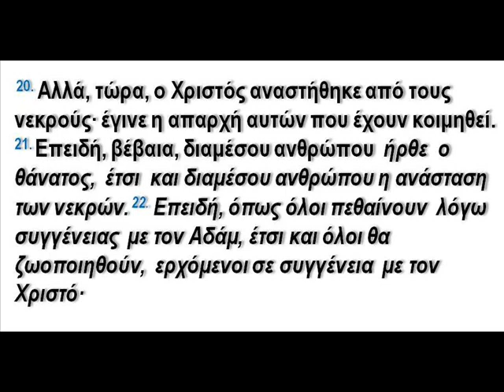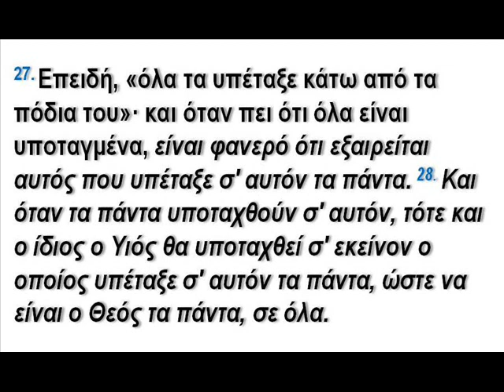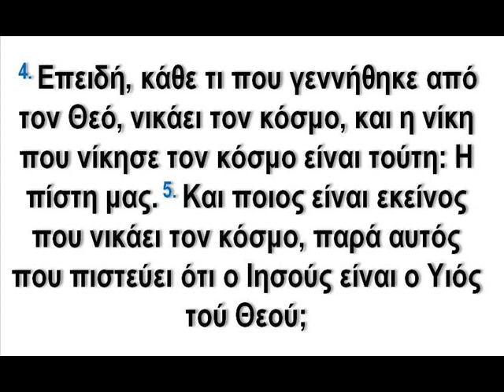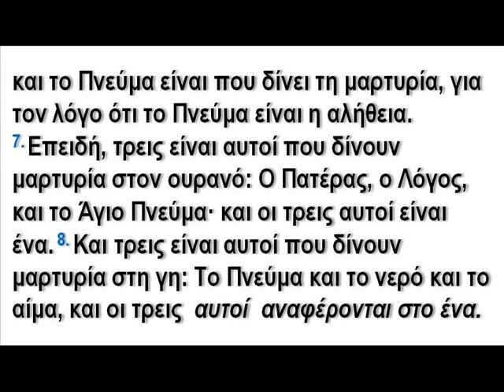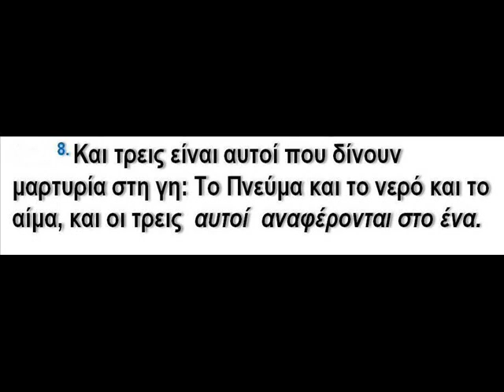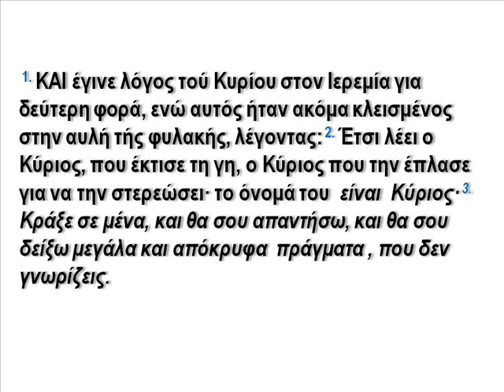4/2/2018 Η ΠΡΟΣΩΠΙΚΟΤΗΤΑ ΤΟΥ ΘΕΟΥ